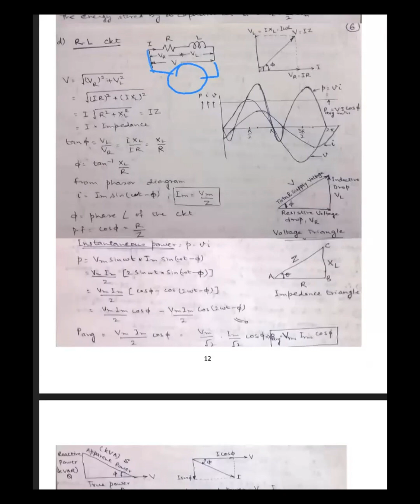RL RC and RLC circuit I Shashi Kant Vij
@shashikantvij1975 In this video we will be learning the circuit diagram, waveform, phasor diagram, power triangle, impedance triangle and derivation of average power for RL, RC AND RLC Circuits.